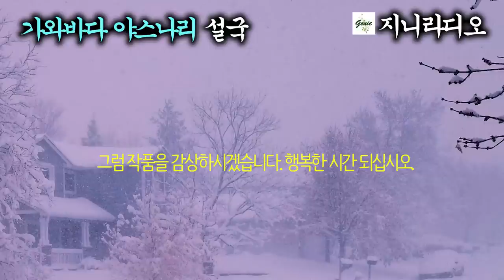세계명작소설/ '설국'/ 인간이기 때문에 생겨난 슬픔, 그 슬픔이 빚어내는 지고의 미를 상징의 수법으로 인간 세계의 아름다움을 감동적으로 보여줌/ 책읽어주는지니/ 무료오디오북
*작품명; 설국
*지은이; 가와바다 야스나리(1899~972, 일본)
*출판사; 일신서적(1999년 출판 절판)

  오늘 소개해 드리는 작품은, 동양적 애수의 미를 서정적으로 묘사한 ‘가와바다 야스나리’의 ‘설국’입니다.
  작가는 1899년 일본 오사카에서 태어났으며 ‘설국’으로 1968년 노벨문학상을  수상했습니다. 그 외에도 작가의 대표작으로 ‘이즈의 무희’, ‘센바즈루’, ‘명인’ 등이 있습니다.
  본 작품은 눈이 많이 내리는 고장이라는 뜻인 설국을 배경으로, 서양무용에 취미가 있으며 부모가 남겨준 유산으로 무위도식하는 시마무라와 관능적이고 매혹적인 게이샤 고마코, 아름답고 순결한 소녀 요오코의 시선과 의식을 통하여, 백설에 뒤덮여 있는 온천장과 그 일대에 펼쳐진 자연, 인정, 풍속 등이 아름답게 그려집니다. 뚜렷한 사건이나 줄거리 없이 인생의 단면을 감각적으로 포착해, 인간이기 때문에 생겨난 슬픔이 빚어내는 지고의 미를 상징의 수법으로 점묘해 나감으로써 인간 세계의 아름다움을 감동적으로 보여주고 있습니다.

00:01:51  본문 시작